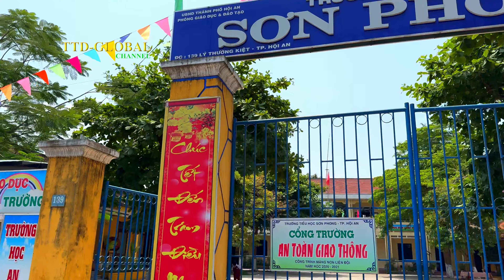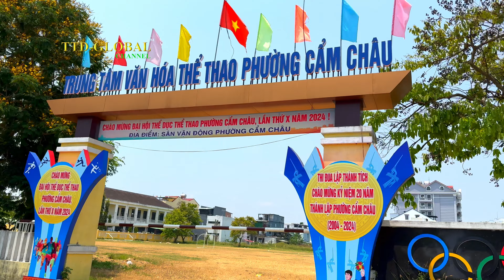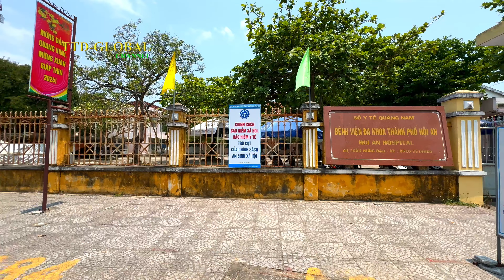Khám phá Thành phố Hội An Tỉnh Quảng Nam